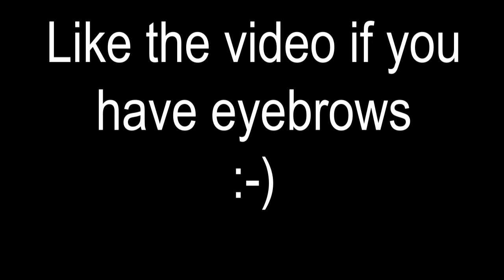NBA 2K21 NIKOLA JOKIC BUILD | UNSTOPPABLE OFFENSIVE POST-SCORING CENTER W/ HOF PLAYMAKING & SHOOTING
I will, or have already made videos on...
2k, sports, at the park series, this just in, sports talk, Madden, basketball, collaborations, nba 2k18 my career, nba live 18, my career, YouTube, top ten, reactions, and more